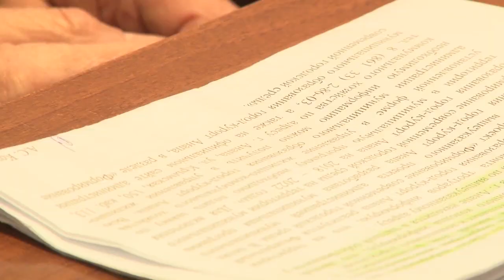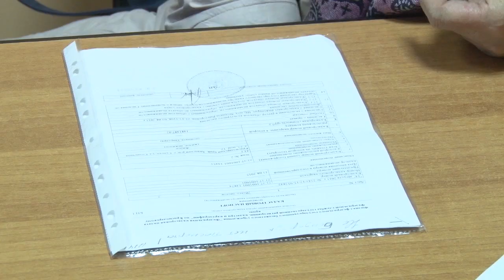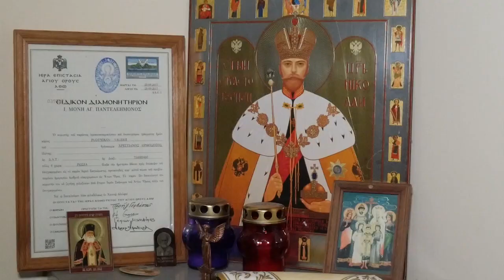Новости "Анапа Регион" от 13 декабря 2018 года